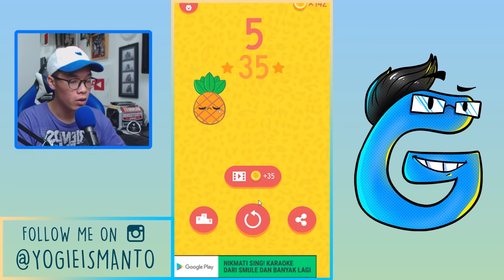Rahasia Game Pewdiepie!! | Pewdiepie's Tuber Simulator | Indonesia Android Gameplay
Pewdiepie Tuber Simulator - BAHASA INDONESIA
Menarik banget gamenya ada suara PewDiePie nya haahaha. Seruuuu ~